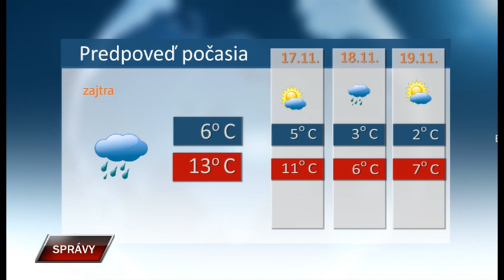Spravy 15 11 2023